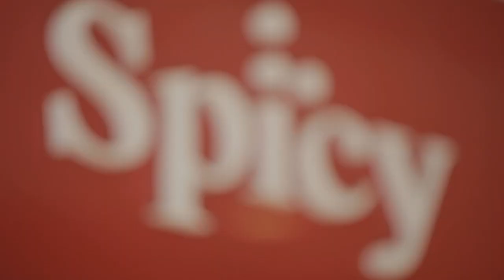Iluminação LED - GE & Lojas Spicy - GE do Brasil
Neste vídeo, a gente conta mais sobre como a GE está ajudando a rede de lojas Spicy a ficar ainda mais iluminada.